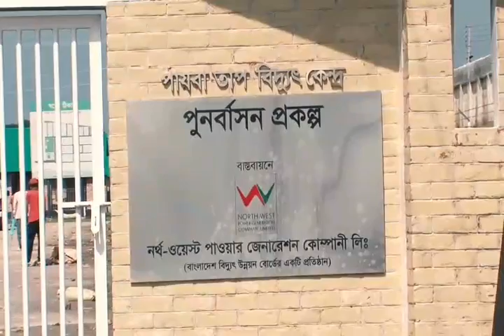pawerplant pawer plant [[পায়রা তাপ বিদ্যুৎ কেন্দ্র]]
পায়রা তাপ বিদ্যুৎ কেন্দ্র হলো বাংলাদেশ-এর পটুয়াখালী জেলার কলাপাড়া উপজেলার পায়রায় নির্মাণাধীন একটি তাপ বিদ্যুৎ কেন্দ্র। বিদ্যুৎ কেন্দ্রটি যৌথ ভাবে চীনের চায়না মেশিনারিজ কোম্পানি এবং বাংলাদেশের নর্থ-ওয়েস্ট পাওয়ার জেনারেশন কোম্পানি লিমিটেড নির্মাণ করছে। এই বিদ্যুৎ কেন্দ্রটিতে ৬৬০ মেগাওয়াট এর মোট ২ টি ইউনিট নির্মাণ করা হবে যার ফলে বিদ্যুৎ কেন্দ্রটির মোট উৎপাদন ক্ষমতা হবে ১৩২০ মেগাওয়াট।
২০১৪ সালে পায়রা বিদ্যুত কেন্দ্র স্থাপনের জন্য নর্থ-ওয়েস্ট পাওয়ার জেনারেশন কোম্পানি লিমিটেড(এনডব্লিউপিজিসিএল) এবং চায়না মেশিনারিজ কোম্পানি (সিএমসি) এর মধ্যে একটি চুক্তি স্বাক্ষরিত হয়।[
চুক্তি অনুযায়ী এই দুই কোম্পানি যৌথভাবে বাংলাদেশ-চায়না পাওয়ার কোম্পানি লিমিটেড (বিসিপিসিএল) প্রতিষ্ঠা করে। ২০১৬ সালে এই প্রকল্প পরিবেশগত ছাড়পত্র পায়। ২০১৭ সালে এই বিদ্যুৎ কেন্দ্রের নির্মাণকাজ শুরু হয়। ১২ জানুয়ারি ২০২০ এই কেন্দ্রের প্রথম ইউনিট বিদ্যুৎ উৎপাদন শুরু করে।

তথ্যসূত্র
[১]"Deal on Payra power plant today"। The Daily Star। BSS। ২৮ মার্চ ২০১৬।
[২] "উইকিপিডিয়া" ১৮ জানু ২০২১।
 ভিডিও
ইন্টারনেট থেকে সংগ্রহীত।

বাকি অন্যকোনো তথ্য থাকলে কমেন্টে অথবা ফেজবুকে নক দিবেন অথবা মেইল করতে পারেন।